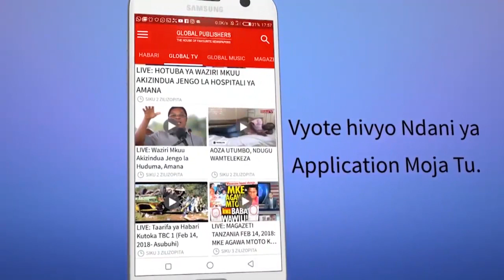Zawadi Nono Aliyopewa 'MISS MWANZA' 2018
Shindano la kumsaka Miss Mwanza limekamilika kwa mlimbwende Sharon Headlon kuibuka mshindi na kupewa zawadi mbalimbali ikiwemo Fedha Taslim Laki Tano na Televisheni huku washindi wengine wanaofuatia wakipewa zawadi pia.